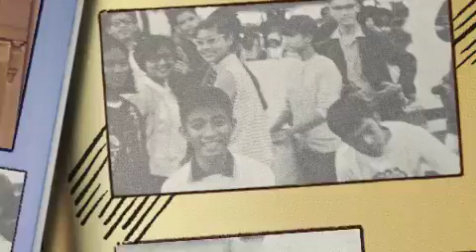Ang Nakalipas Ay Ibabalik Natin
Gentle Reminder:
UP Prep 60th and Prepian 45th Anniversary
@Sofitel Hotel